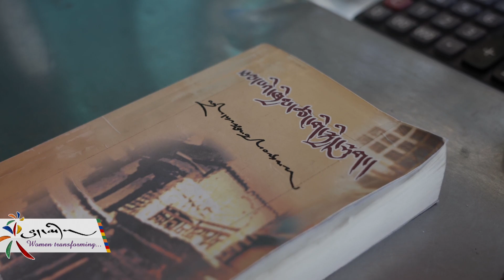BhoMe: Quintessential factors of women empowerment; financial independence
དཔལ་འབྱོར་རང་ཁ་རང་གསོ་ནི་བུད་མེད་ནུས་སྟོབས་གོང་སྤེལ་གྱི་ཆ་རྐྱེན་གཙོ་བོ་ཞིག་ཡིན།
དཔལ་འབྱོར་གྱི་རང་ཁ་རང་གསོ་ནི་བུད་མེད་ནུས་སྟོབས་གོང་འཕེལ་ཡོང་འགྱུར་ཧ་ཅང་གི་གལ་གནད་ཆེ་བའི་ཆ་རྐྱེན་ཞིག་ལ་ངོས་འཛིན་གནང་ཡོད་པ་དང་། དབུས་བོད་མིའི་སྒྲིག་འཛུགས་ཀྱི་བུད་མེད་ནུས་སྟོབས་གོང་སྤེལ་གྱི་སྲིད་བྱུས་ནང་དུ་ཡང་བུད་མེད་གང་མང་གིས་ཚོང་གི་ལས་རིགས་གཉེར་རྒྱུར་སེམས་ཤུགས་སྤར་དགོས་པ་ནན་བརྗོད་གནང་ཡོད་པ་རེད། ཐེངས་འདིའི་ཨ་རིའི་རླུང་འཕྲིན་ཁང་གི་བོད་ཀྱི་བུད་མེད་ལེ་ཚན་ནང། བཞུགས་སྒར་རྡ་སའི་ཁུལ་དུ་མངར་ཟས་ཚོང་གཉེར་གནང་བཞིན་པའི་བུད་མེད་པདྨ་བདེ་ཆེན་ལགས་དང་ལྷན་དུ་གླེང་མོལ་ཞུས་པ་ཞིག་ཡིན། །
This episode of BhoMe program sheds light on one of the quintessential factors of women empowerment; financial independence. Hailing from Tibet, Pema Dechen has independently worked in exile and has made a bakery business for her living. This grass root story grasping little significance in our society highlights a crucial aspect of financial independence in catering women empowerment in our society. Host: Tenzin Woeden